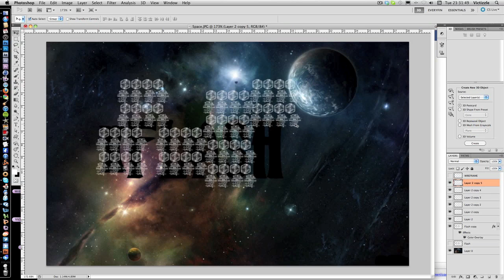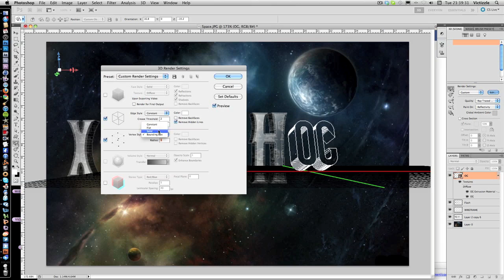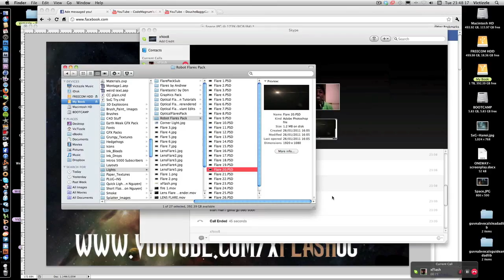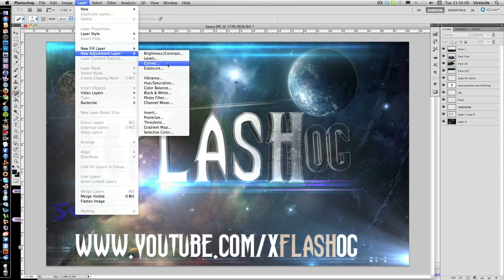#1 xFlashOG.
Speed Edit For xFlash Og And Leader Of SulFuriiCxGaming. I Created This Using Just Photoshop.